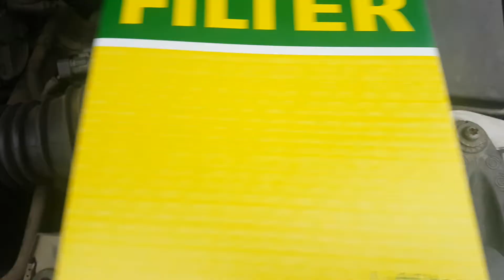how to change filters on your own Ford Focus 1.6 tdci